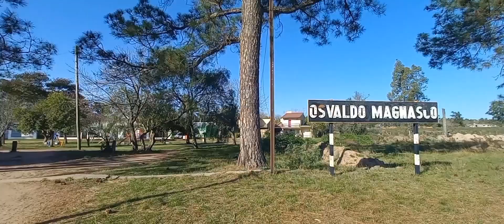OSVALDO MAGNASCO en Concordia. Por Entre Ríos